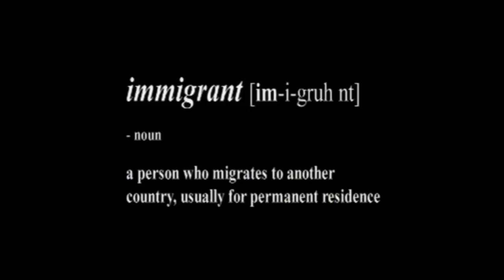Nerys Wyn Evans: Showreel 2012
A collection of some of my work over last few years.